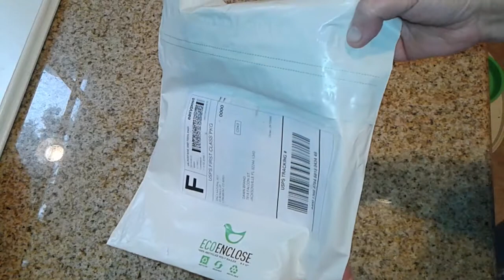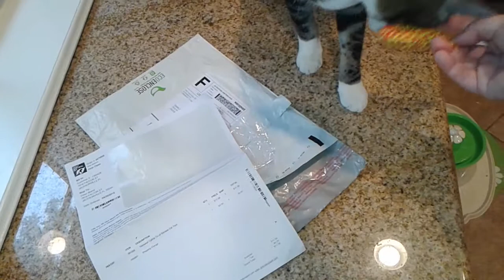Best birthday toy ever!!! 😄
Loki and Tuxie got a toy in the mail today. Wait till you see Loki's reaction!! LOL

This is a family friendly channel so please keep it nice and clean. Thank you 😊

Cats and Strays Amazon Wish List